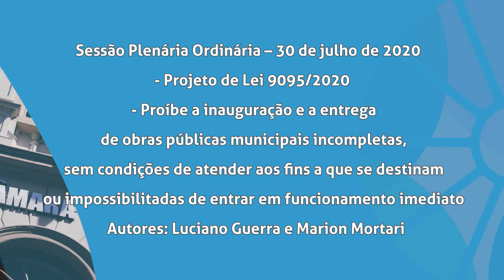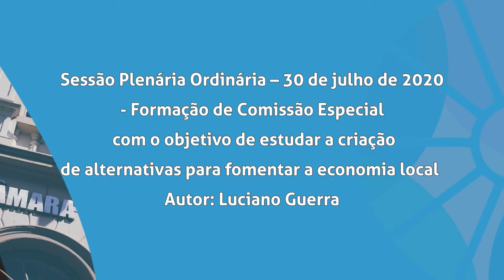Boletim | Pautas da sessão plenária de 30 de julho de 2020